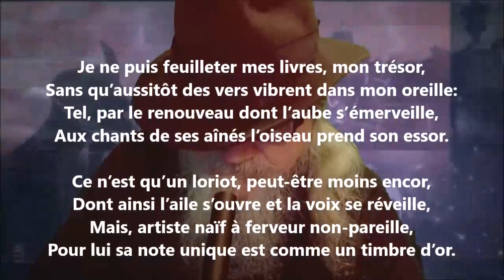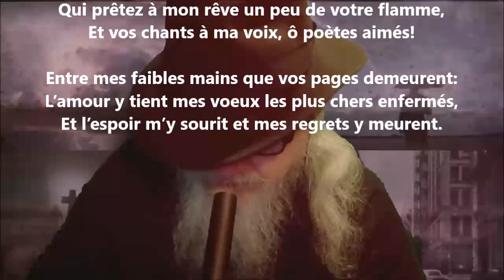Je ne puis feuilleter mes livres - Louisa Siefert lu par Yvon Jean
1 406 lectures de mes poèmes sur cette chaîne :
Tome 565 complété (cinq cent soixante-cinq), publié, juin 2023...